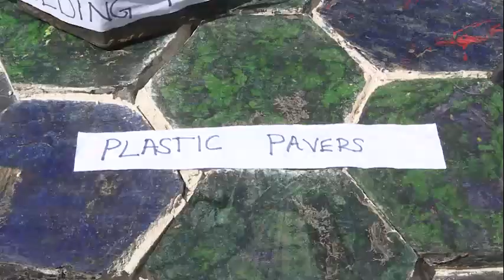15-YEAR-OLD MAKES PLASTIC PAVERS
A 15 year old girl ,SAFI CHIBWE of Lusaka, is making pavers using plastic.

SAFI, who is a grade 11 pupil at Kabulonga Girls Secondary School, has been melting plastics and molding them into pavers as a way of dealing with plastic pollution.